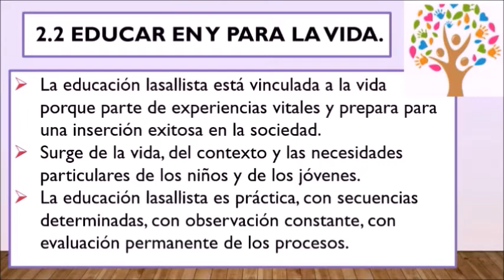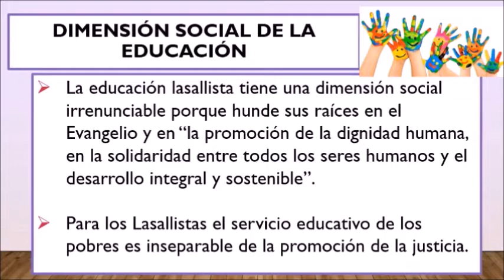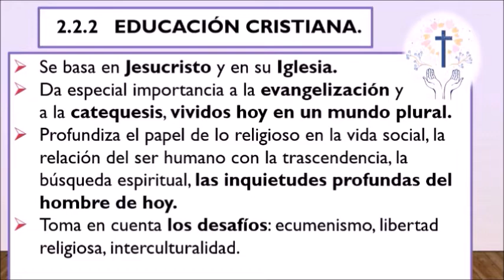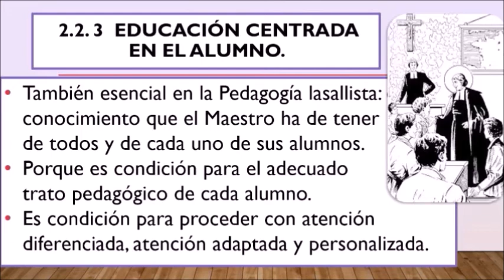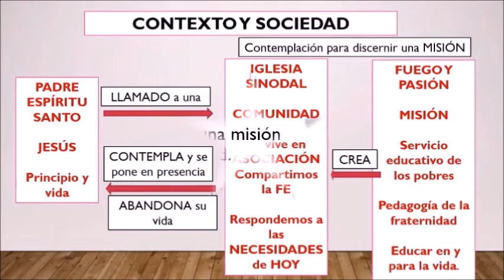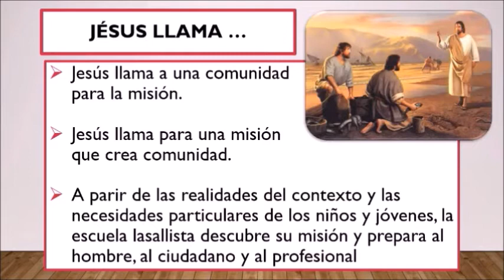22 09 07 Destello 906 Quinto fundamento inspirador la Pedagogía lasallista educar en y para la vida